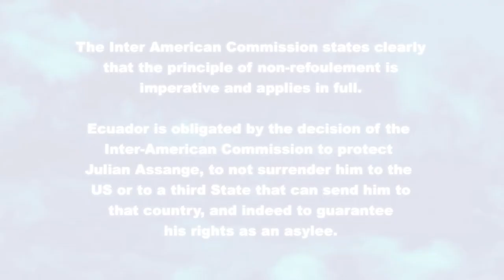Julian Assange Rendition Alert